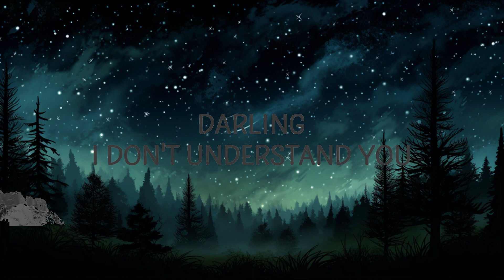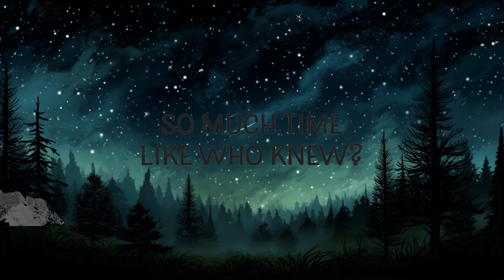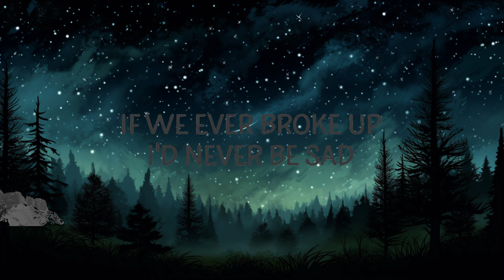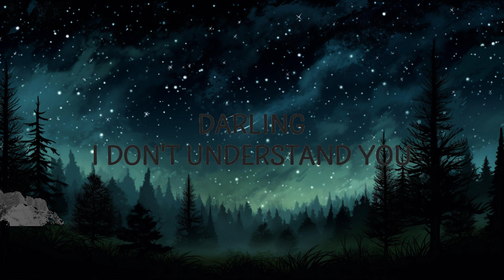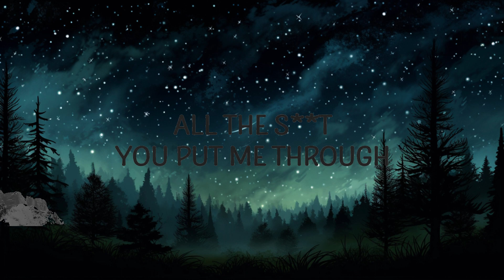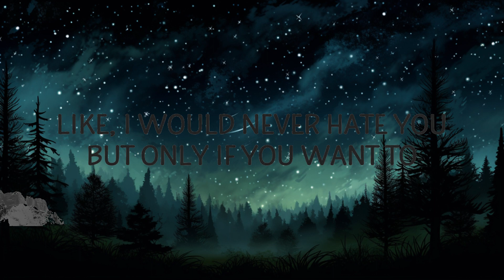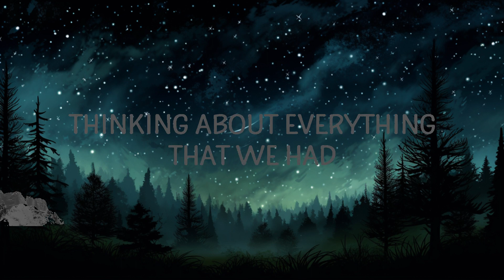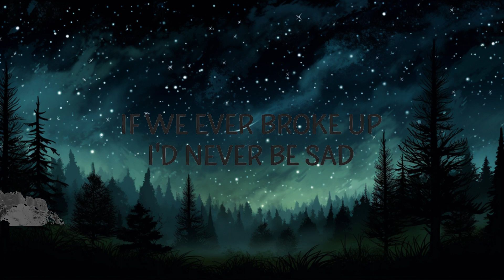Mae Stephens - If We Ever Broke Up (Lyrics) |15min Version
Mae Stephens - If We Ever Broke Up
When we broke up

(Lyrics):
[Verse 1]

[Post-Chorus]
(Ha-ah, ha-ah)

[Chorus]
if we ever broke up,if we ever broke up lyrics,
broke up,when we broke up,if we broke up,
if ever broke up,if you broke up,if i ever broke up,

Lyric video for If We Ever Broke Up by Mae Stephens on Cakes & Eclairs lyrics channel.